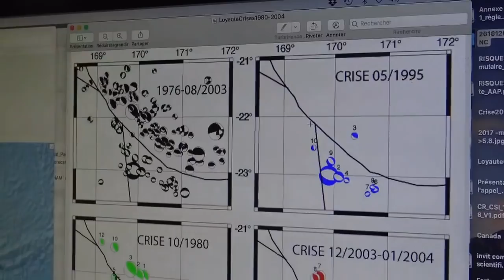Bernard Pelletier, de l’IRD : « un séisme de 7,5 arrive tous les 5 ou 6 ans »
A quelle fréquence revient un séisme d’une importante magnitude ? Peut-on améliorer le système de détection et doit-on s’attendre à un séisme plus important encore ? Réponses avec Bernard Pelletier, géologue à l’IRD de Nouméa.